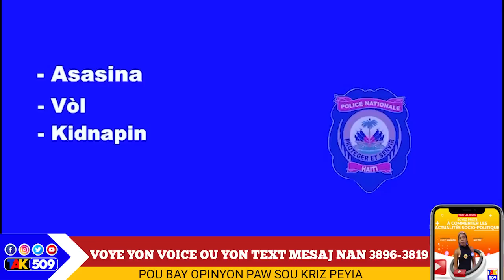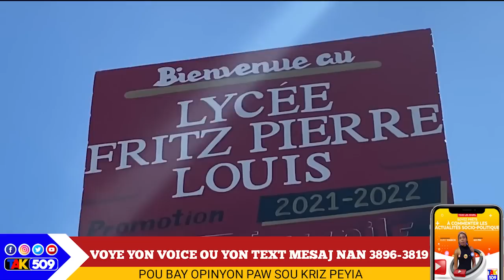Bwa kale..Moun Latibonit anvayi Gang Savyen...Imaj yo tèrib..Chèf gang Luckson vole gagè